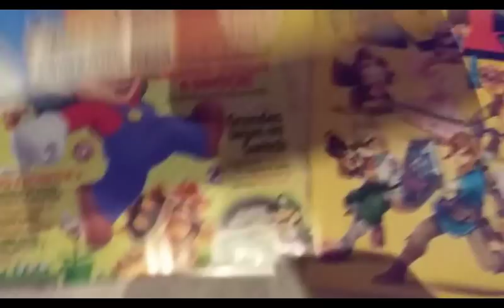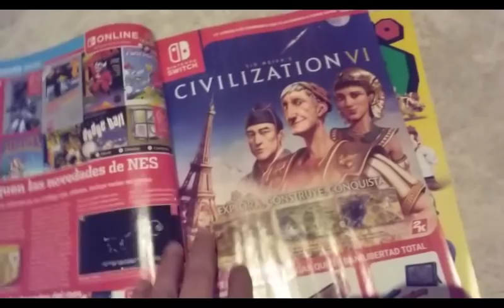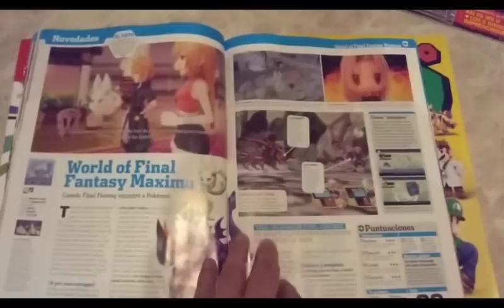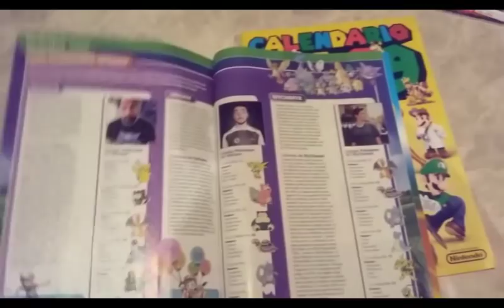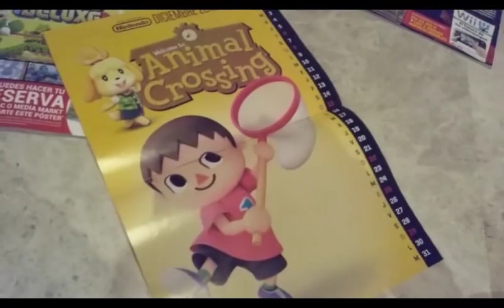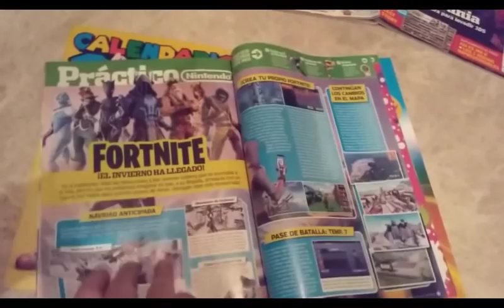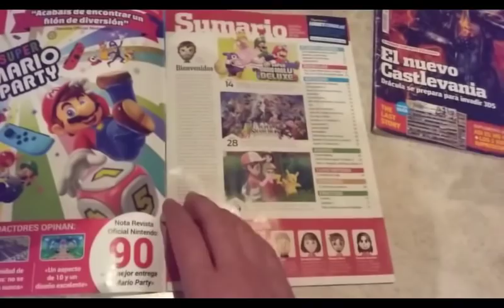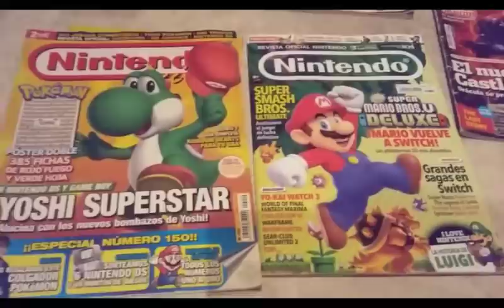Reseñas de Papel: Cierre de la Revista Oficial Nintendo en su número 316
Cierre y último número de esta cabecera histórica. 26 años a sus espaldas. Reconocimiento y opinión.